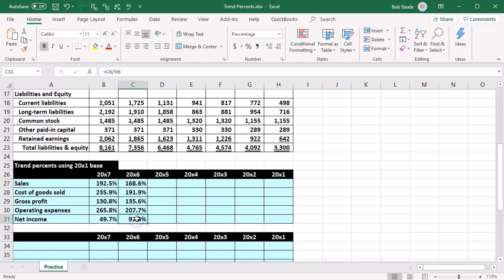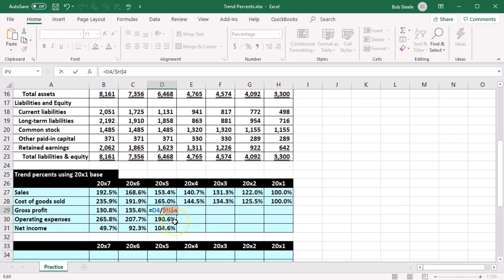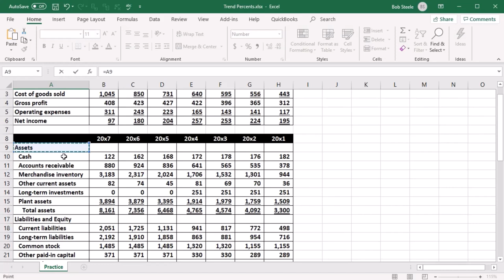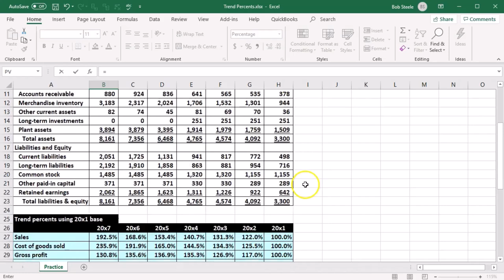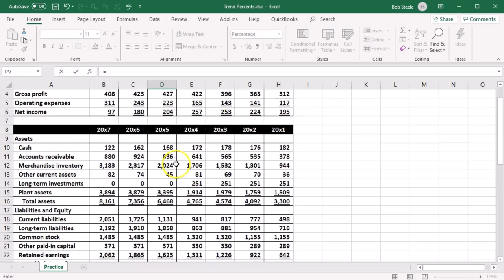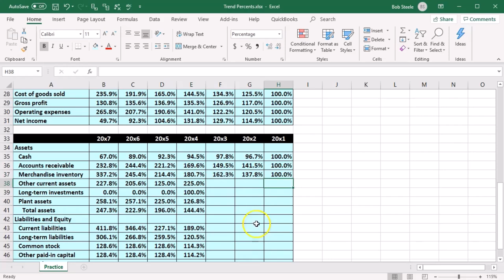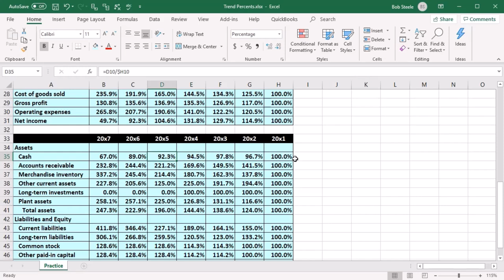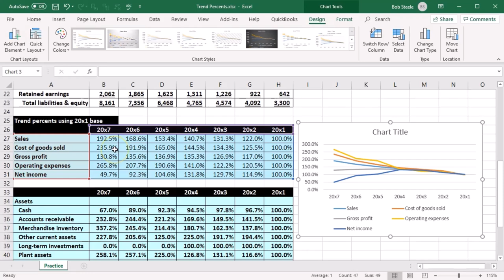Porcentajes de tendencia 310 Contabilidad Gerencial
Porcentajes de tendencia
Contabilidad Gerencial